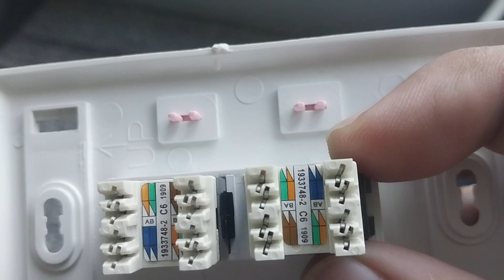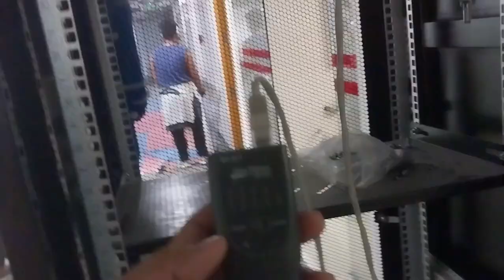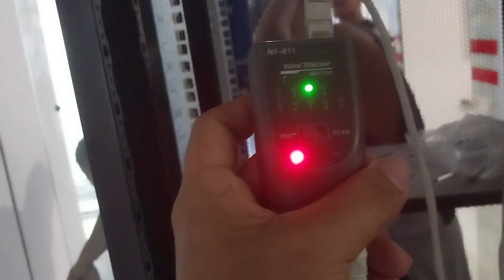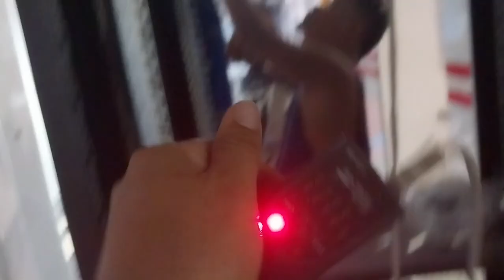Patching and Testing I.O. (Internet Outlet) & T.O (Telephone Outlet)